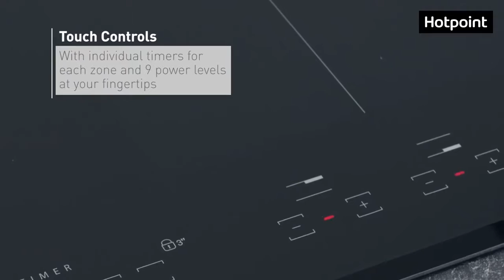Hotpoint CID 740 B Induction Hob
An overview of Hotpoint's CID 740 B Induction Hob

HOTPOINT CID 740 B HOB - BLACK
CID 740 B

This Hotpoint induction glass-ceramic Hob features electric power supply. 4 induction rings.

MAIN SPECIFICATION

Hob type: Electric

Number of Heating Element: 4

Width (cm): 70.0

FEATURES
Child Lock
CHILD LOCK
The Child Lock prevents little hands from adjusting the controls for complete safety.

Residual Heat Indicators
RESIDUAL HEAT INDICATORS
Residual Heat Indicators are an invaluable safety feature. The indicators light up to tell you if the surface of a ceramic hob is still hot, even after you have turned off the controls.

TECHNICAL DATA
CHARACTERISTICS

Control Type : Electronic
Indicator light: Yes
Child Lock: Yes
DIMENSIONS

Height (cm) : 5.6
Width (cm) : 70.0
Depth (cm) : 51.0
STRUCTURAL FEATURES

Energy input: Electric
Number of electric cooking zones: 4
Number of induction plates: 4
Timer: Yes
Control panel position: Front
Booster: 4
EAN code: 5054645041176